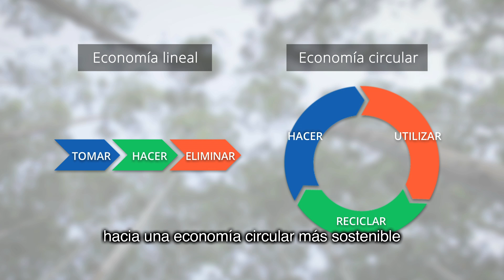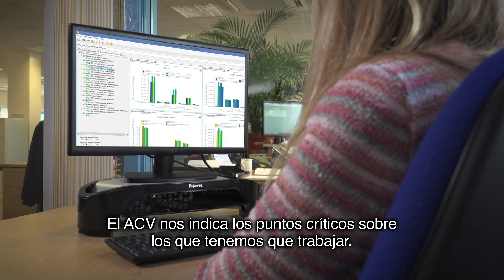Natureflex Circular Economy video Spanish subtitles 1080p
How NatureFlex can help create a Circular Economy - Spanish subtitles